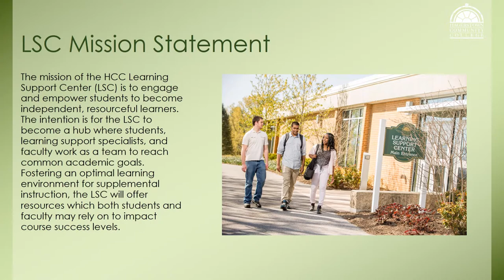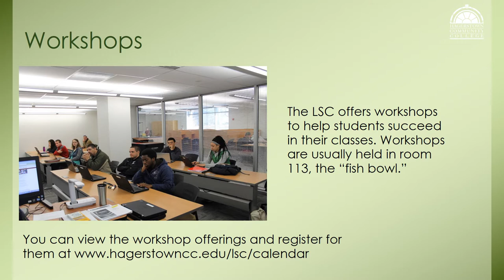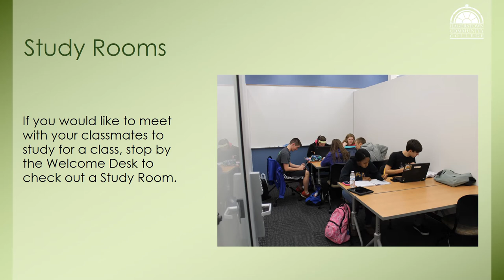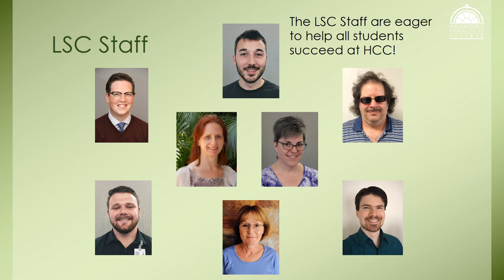Learning Support Center Virtual Tour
HCC's Learning Support Center (LSC) provides academic support to all students taking credit and non-credit courses at HCC.